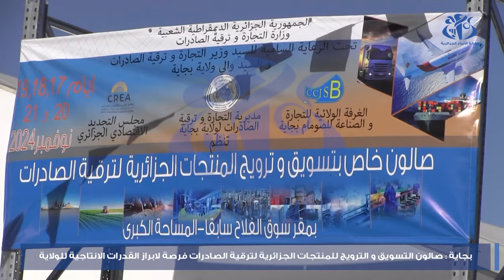بجاية : صالون التسويق والترويج للمنتجات الجزائرية فرصة لإبراز القدرات الإنتاجية للولاية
بجاية  (وأج) -  نظمت الغرفة الولائية للتجارة بالتنسيق مع مديرية التجارة وترقية الصادرات بالولاية ومجلس التجديد الاقتصادي الجزائري صالونا محليا يهدف لتسويق وترويج المنتجات المحلية خاصة في مجال الصناعات الغذائية الشعبة التي تتميز بها المنطقة، اضافة إلى بعض المجالات الصناعية الأخرى.